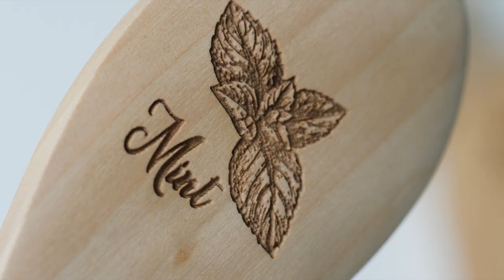Laser Engraving Wooden Spoons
Gardening is a popular activity for many, and as warmer months roll around it's always exciting to see seedlings sprouting and flowers blooming. But how do you remember what you planted and where you planted it? Plastic garden markers that come with plants and herbs are often small, difficult to read, and very flimsy. Engraving garden markers - like these sturdy wooden spoons - is a great alternative to traditional plant markers.

To receive your free Epilog laser engraved samples and a brochure

For domestic US pricing and to setup a demonstration, contact your local distributor:

For international system pricing and to setup a demonstration, contact your local distributor:

Epilog Laser
16371 Table Mountain Parkway · Golden, CO 80403 · USA